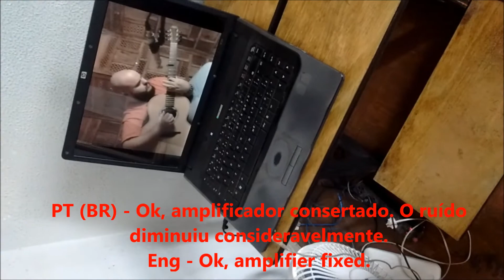Guitar amplifier screeching - Amplificador de guitarra chiando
VoxStorm Top Line 35 com defeito. Algumas dicas de como consertar.

VoxStorm Top Line 35 with screeching noise. Some tips of how to fix it.